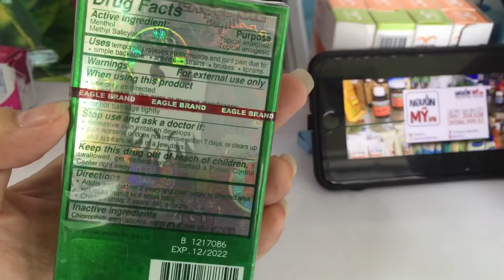[REVIEW] Dầu gió xanh Mỹ Eagle Brand Medicated Oil 24ml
Tên sản phẩm: Eagle Brand Medicated Oil
Quy cách đóng gói: 24ml
Hãng sản xuất:  Borden
Xuất xứ : Singapore, Chất lượng theo tiêu chuẩn USA (Xuất khẩu thị trường USA)

Công dụng sản phẩm:

Giảm nhanh các triệu chứng nhức đầu, chóng mặt, đau lưng, thấp khớp, bong trật gân, những vết chích do côn trùng gây ra
Giử ấm thân thể khi bị nhiễm cảm lạnh.
Với hương thơm nhẹ nhàng, dể chịu, giúp tinh thần sảng khoái, chấm dứt ngay những mệt mỏi hàng ngày.

Cách dùng sản phẩm:

Thoa lên vùng bị đau từ 3 đến 4 lần mỗi ngày.